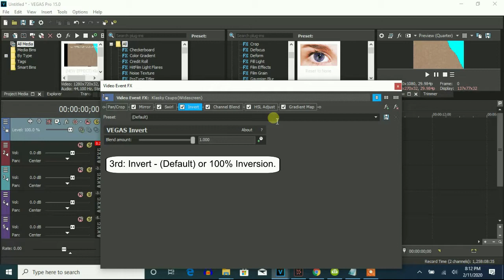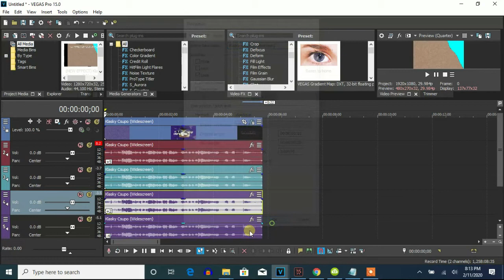How To Make G-Major 177 On Vegas Pro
Let's learn how to make the original G-Major 177 on Vegas Pro. This effect was made by Ashton Alexander